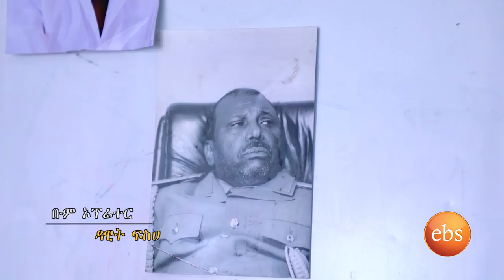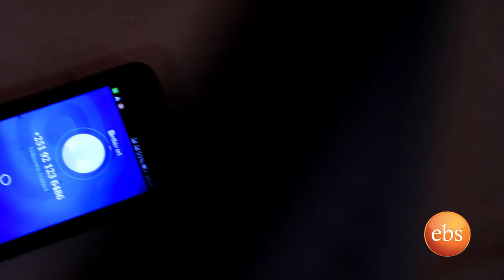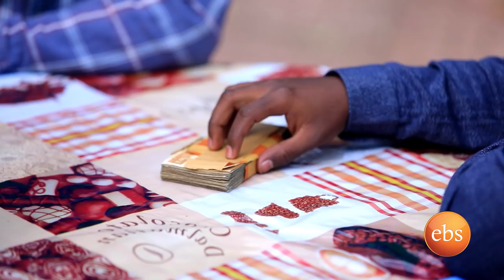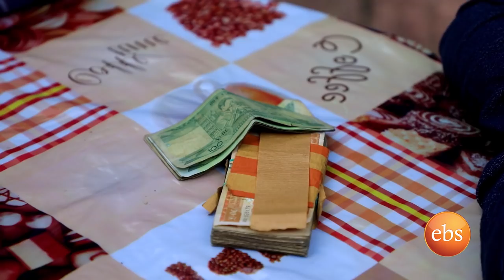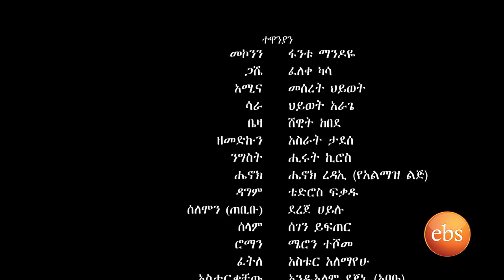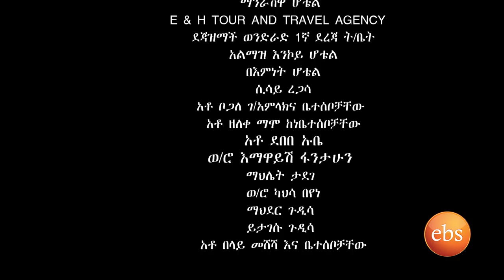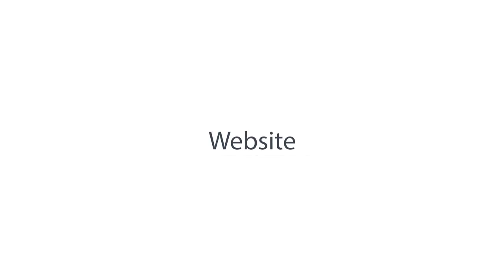የተቀበረዉ ምዕራፍ 1 ክፍል 25/Yetekeberew season 1 EP 25